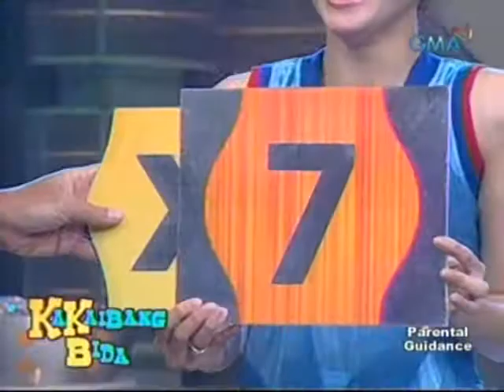EBB0430 3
EB BABES